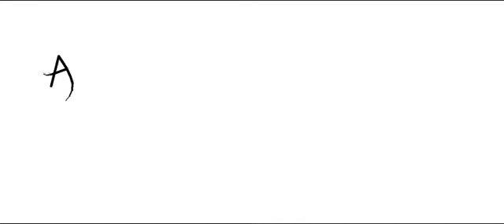Pivot Dev Adam Fragman (Amatör)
Herkese Merhabalar Arkadaşlar ! Amatörce Yapmış Olduğum Dev Adam Serimizin İlk Fragmanı Karşınızda Like Oranı Yüksek Olursa Seriye Başlamayı Düşünüyorum İyi Seyirler Dilerim.